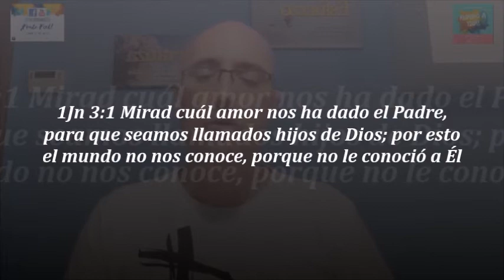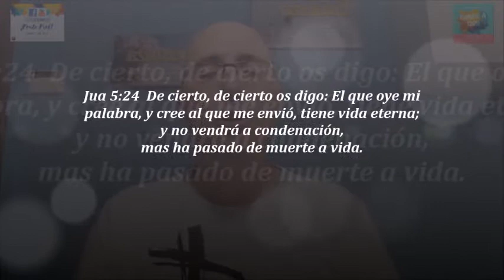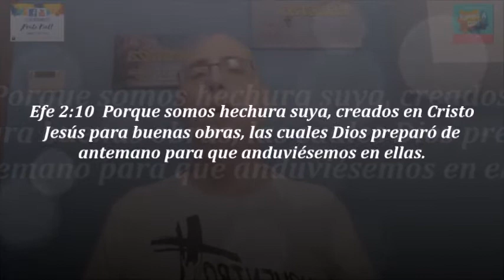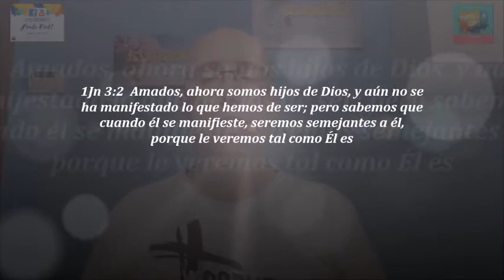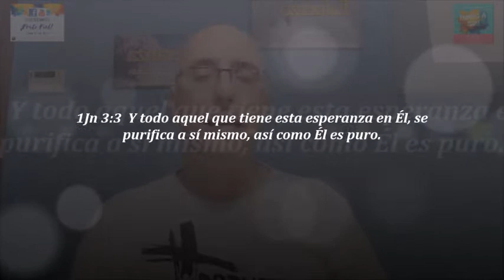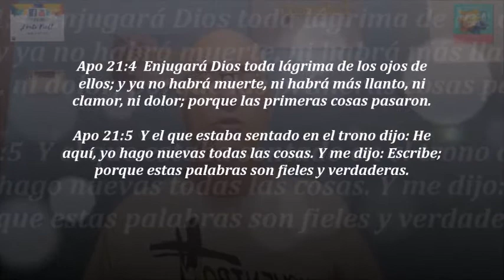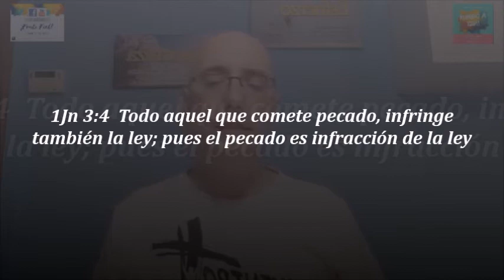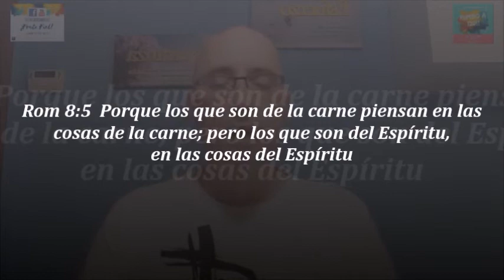1ra. EPÍSTOLA DE JUAN 3:1-4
COMENTARIO 1 DE JUAN

1Jn 3:1  Mirad cuál amor nos ha dado el Padre, para que seamos llamados hijos de Dios; por esto el mundo no nos conoce, porque no le conoció a él.
1Jn 3:2  Amados, ahora somos hijos de Dios, y aún no se ha manifestado lo que hemos de ser; pero sabemos que cuando él se manifieste, seremos semejantes a él, porque le veremos tal como él es.
1Jn 3:3  Y todo aquel que tiene esta esperanza en él, se purifica a sí mismo, así como él es puro.
1Jn 3:4  Todo aquel que comete pecado, infringe también la ley; pues el pecado es infracción de la ley.